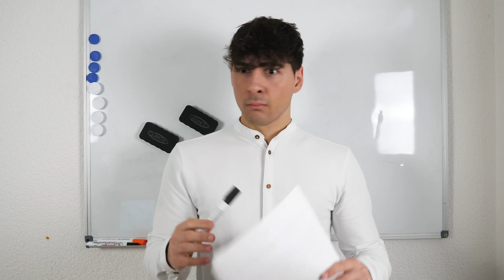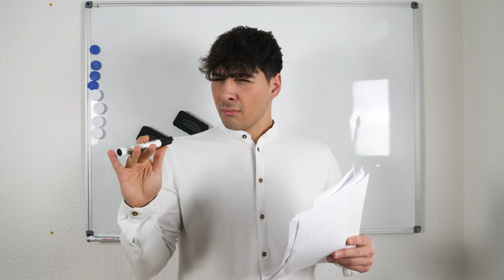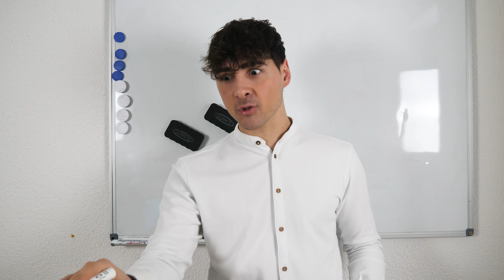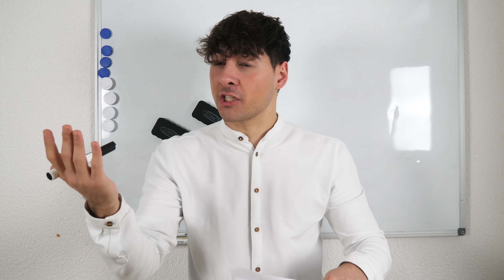MATHE KLASSENARBEIT (KLAUSUR) - ICH HASSE ES!! | Alpay Santi